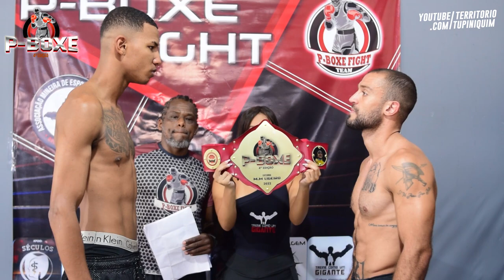Pesagem PBoxe 4ª Edição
Confira as encaradas e pesagem para a quarta edição do PBoxe, que acontece amanhã a partir das 9h no CT FTBH, em Ibirité.